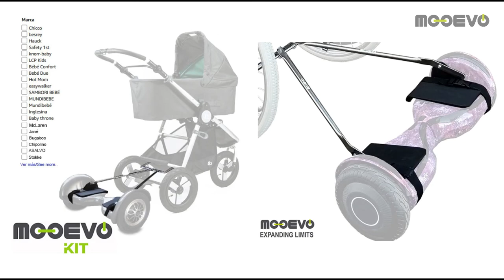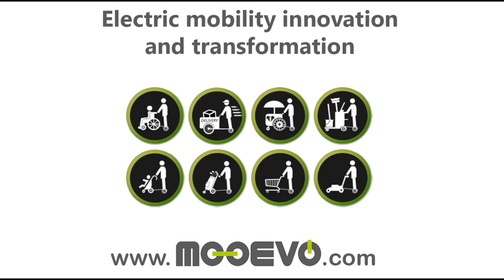Baby stroller hoverboard attachment that works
Sometimes there are people with disabilities or heath issues that cannot walk properly. With this baby stroller hoverboard attachment, everyone can stroll babies or other people in wheelchairs or even with rollators.